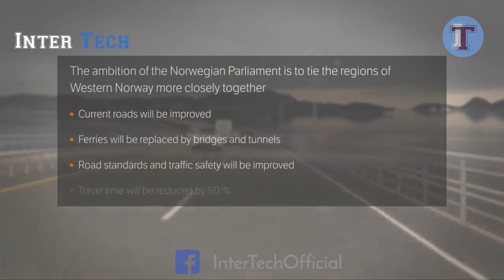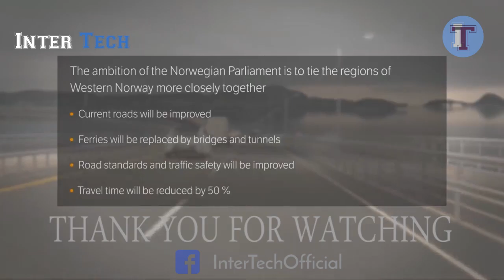MEGA UNDER SEA PROJECT | NORVAY-HIGHWAY | ▶ 2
The infrastructure plans will cost Norway no less than $47 billion and would spawn amazing solutions for crossing the fjords. Take, for example, the $2bn Boknafjorden tunnel, a 27-kilometre-long subsea tunnel build 390 meters below the sea level. It will be the longest, deepest tunnel in the world. This coastal highway expansion will set the bar in terms of engineering capabilities
and will pave the way for future infrastructure megaproject

The existing e39 highway stretches 1100km 683miles along Norway's coast. It includes 7 ferry crossings with a total journey time of 21 hours.
With the goal of increasing accessibility, and transport efficiency
Norway's government is embarking on one of Europe's largest megaprojects.
The new project seeks to eliminate ferries by building a series of bridges and tunnels.
At 26.7km, and 390m deep the Rogfast tunnel will be the world's longest and deepest road tunnel and will slash the driving time by 40 minutes. It is planned to open in 2026, with tolls to be put in place for the first 20 years.
of operation.
Construction on this tunnel began in 2018 and should be complete by 2026 costing $2 billion.

A little bit further, the Sulafjorden bridge will cover a 4-kilometre-wide stretch of water. Its middle pillar would connect to the seabed at a 400-meter negative elevation!

But the most challenging crossing is that over the Sognefjord. 3,700 meters in width, and 1,300 meters depth — it’s the biggest fjord in Norway. There are several solutions that will have to cater to the needs of car traffic and sea traffic, while also keeping an affordable budget - floating submerged tunnels (connected to each
other and held up by floating pontoons on the water's surface),
the world's largest suspension bridge with towers 435m tall.
A floating bridge is also under consideration.
Another solution is a hybrid floating bridge and tunnel. It would be the world's first construction of the sort.
Another proposition is an enormous cable-stayed bridge connected to the seafloor with 4 pillars.

Courtesy to Norway's Public Road Authority for this video.

Music Credit